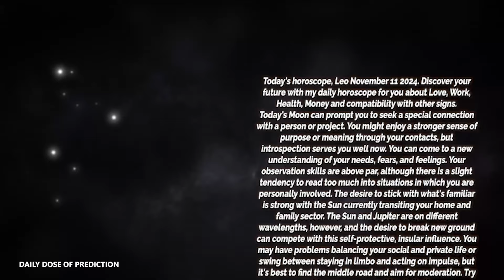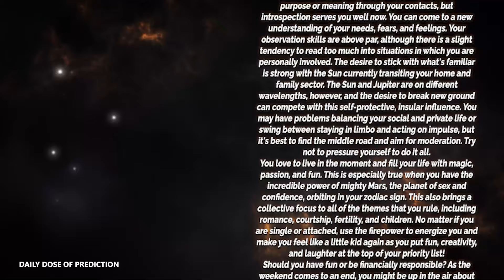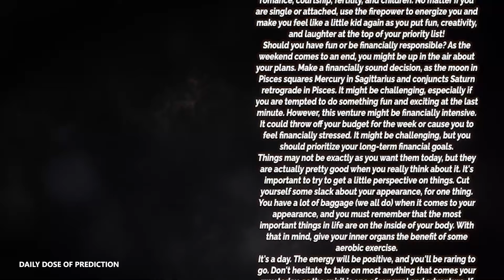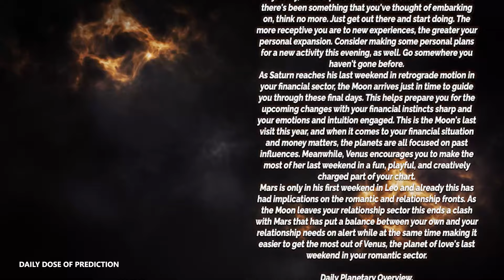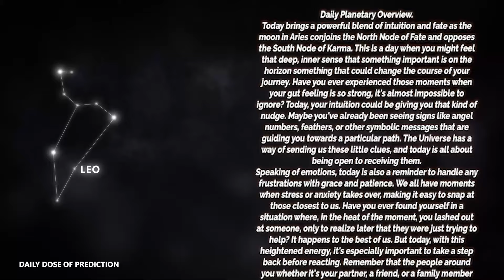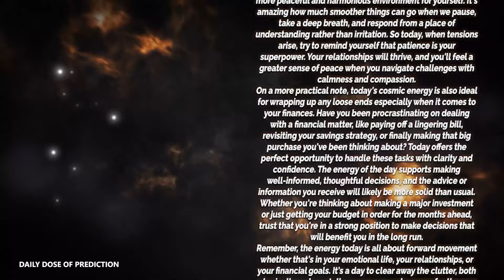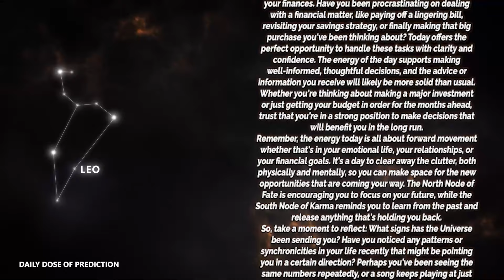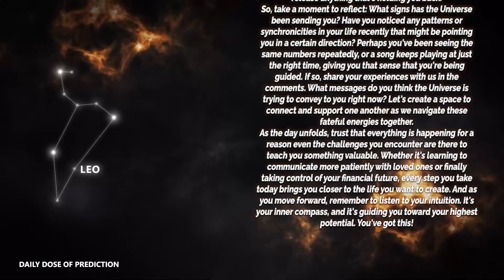Leo - Daily Horoscope - November 11, 2024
Today's Horoscope Leo November 11, 2024. Discover your future with my daily horoscope for you, my dear Scorpio sign in love, work, health, money and compatibility with other signs. Free daily horoscope!

In your horoscope Monday, destiny holds great things for you. Find out how your day is going with our free daily predictions.

Leo Horoscope Monday  November 11, 2024
Daily horoscope Leo November 11, 2024
Horoscope Leo November 11, 2024

Leo love horoscope Monday tomorrow
Leo relationship horoscopeLeo love horoscope Monday oracle
Leo love life Monday
Leo Leo love horoscope Monday
Leo love horoscope 2024 for singles
Leo love horoscope September 2024
Leo single love horoscope Monday
Leo love horoscope Monday oracle